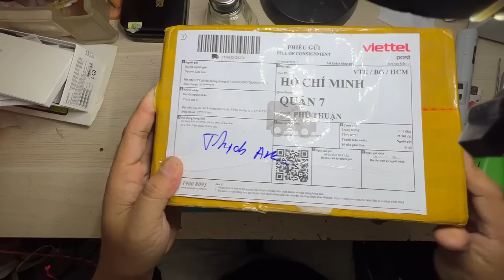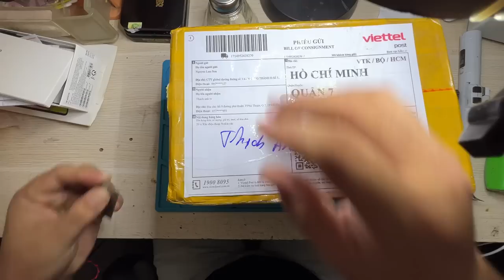Cũng là mua ve chai nhưng sao lạ quá